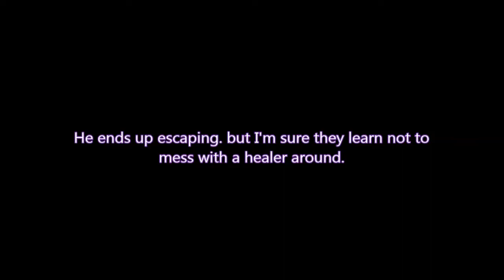Tunnel Trap Gone Wrong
I would of left them alone if they didn't attack.